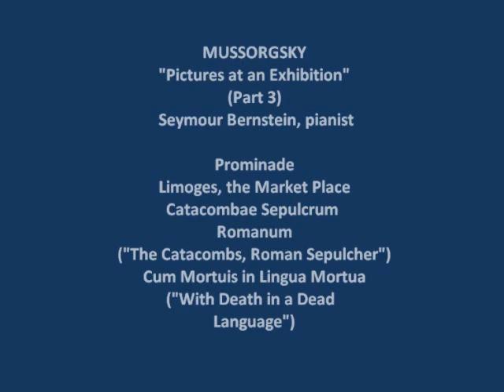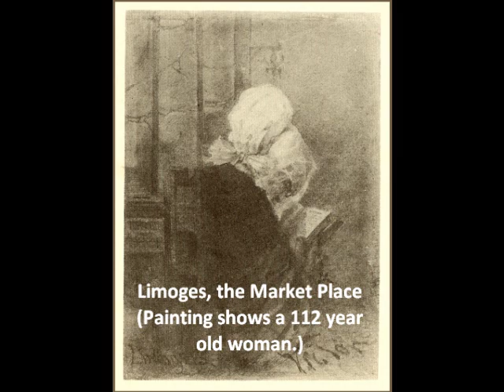Mussorgsky, "Pictures at an Exhibition" (Part 3) Seymour Bernstein, pianist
Mussorgsky, "Pictures at an Exhibition" (Part 3)
"Prominade; Limoges, the Market Place; The Catacombs, Roman Sepulcher; With Death in a Dead Language"
Seymour Bernstein, pianist